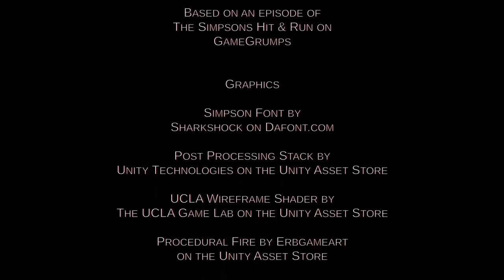Eggs For Bart Chapter 3 - All Jumpscares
Video Made And Edited By Me, MothicaFairy